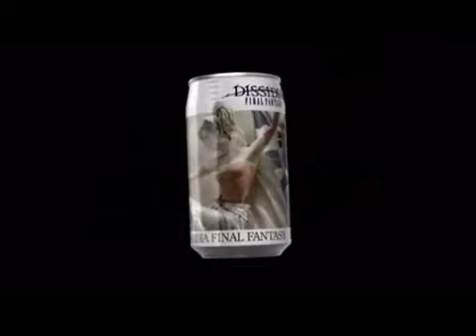Final Fantasy Dissidia Potions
I have one of these. The onion knight one ! ! ! TASTE GOOD !